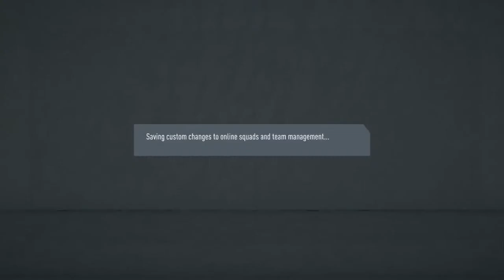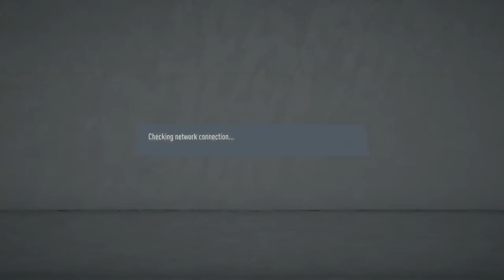Omanlolo v Acho